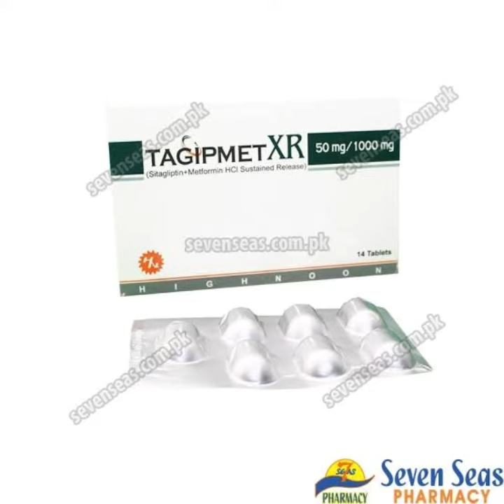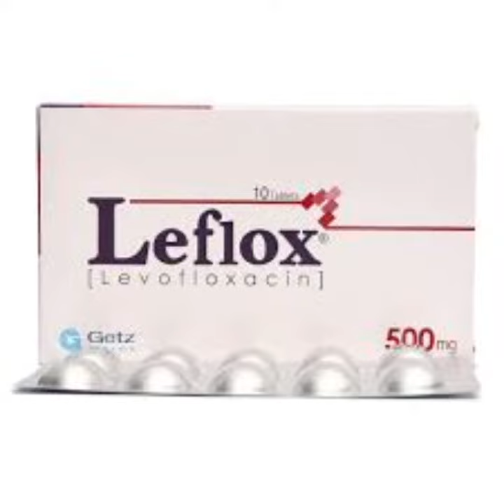Medicine Info Related My first video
Es channel par apko medicine k related har qism ki maloomat di jayen ge to kindly ap support karain